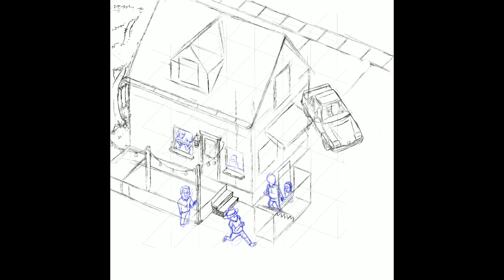The Jins - On Your Own (Official Lyric Video)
Official Lyric Video for "ON YOUR OWN" by The Jins
Artwork by Ben Larsen & Hudson Partridge

Buy/Listen to On Your Own and the "Death Wish" EP NOW

Lyrics:
All alone
late last night
I was at a rager
puttin up a fight

you can trust in that
its all a big game of
a tit for tat

so fucked up
on your very own
so fucked up
on your own
so fucked up
so fucked up

I'm alive
just for now
always feeling like I'm
so profound

and I guess
we're all gonna die
these things keep me
up at night

so fucked up
so fucked up
on your own
so fucked up
Try to say something nice

so fucked up
so fucked up
on your own
so fucked up
Try

so fucked up
so fucked up
on your own
so fucked up